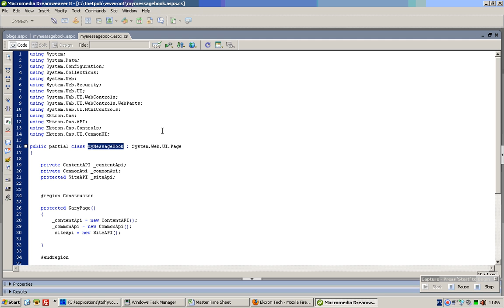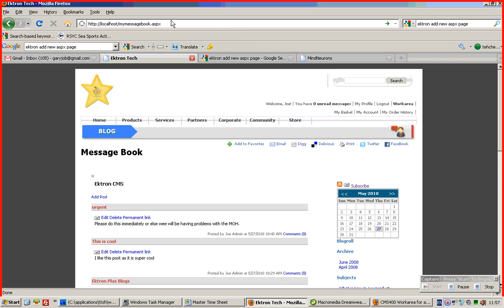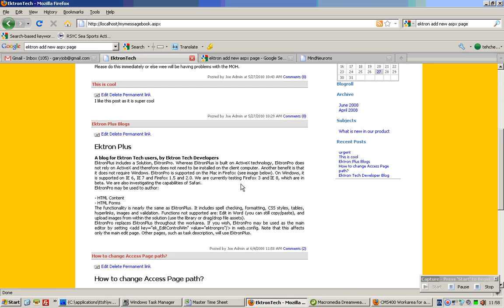Name1Price.com - adding new aspx page to ektron version 8.01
This tutorial teaches you how to add a new aspx page to your Ektron version 8.01 Site.